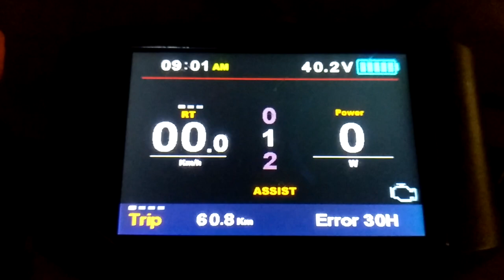Startsequenz EBS Puma